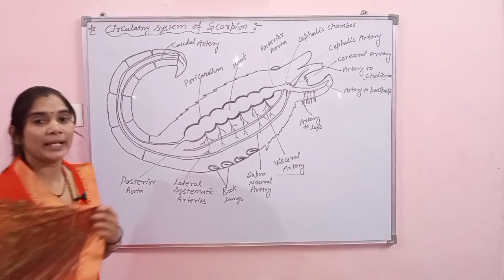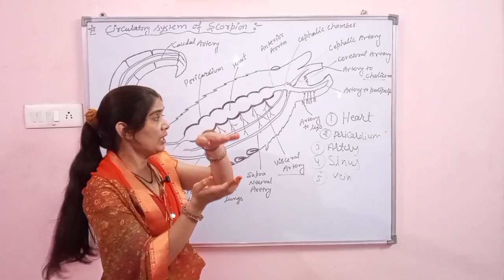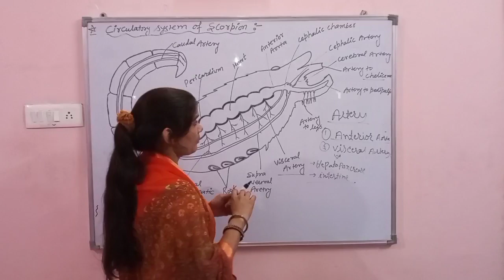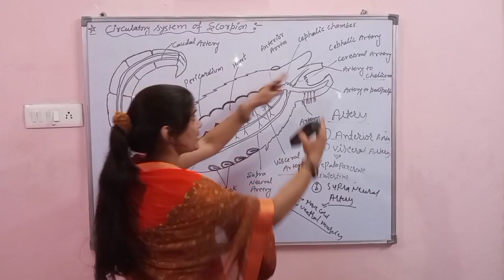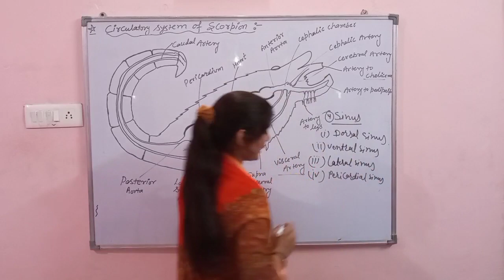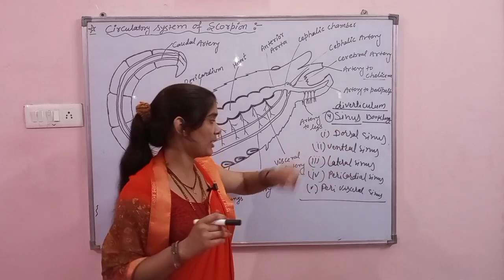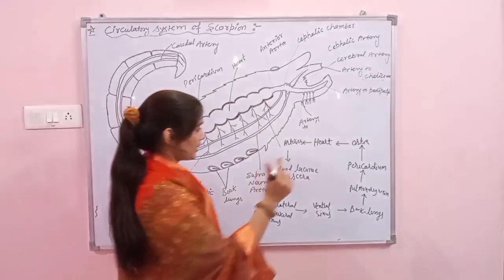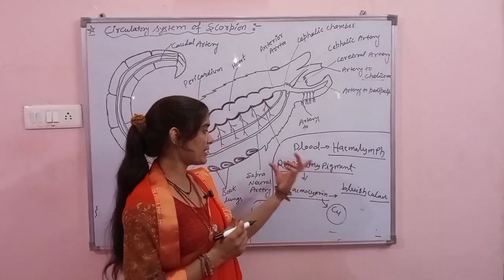Scorpion || Circulatory System of Scorpion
bsc के पण्डित दीनदयाल उपाध्याय विशवविध्यालया शेखावटी नई परीक्षा नीति पर आधारित